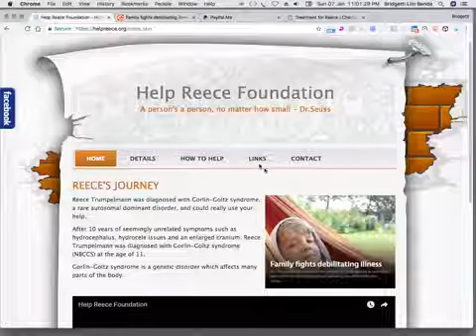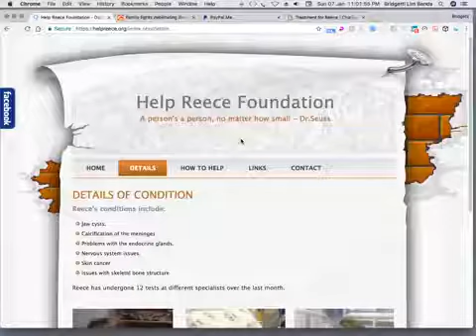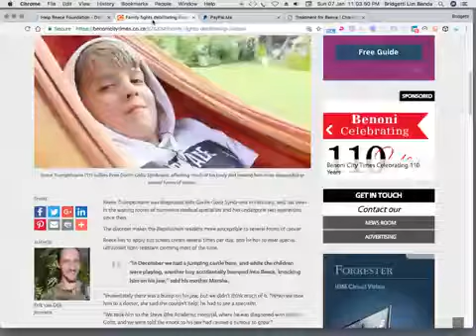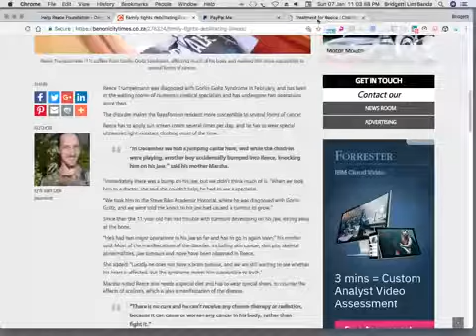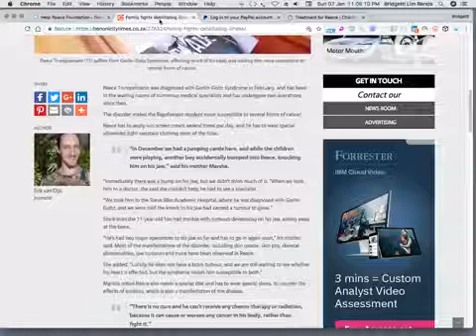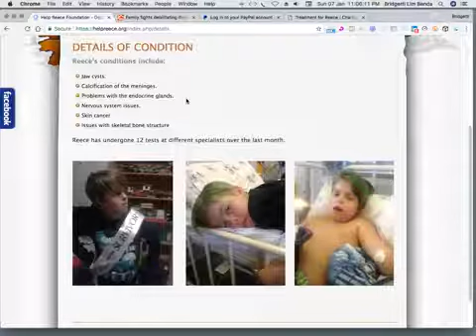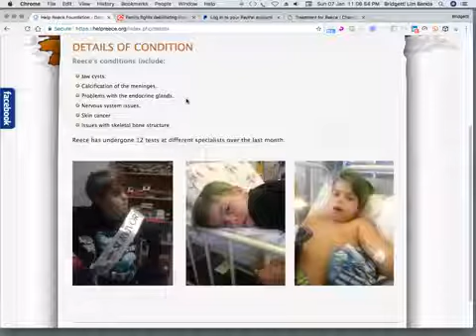Help Reece Trumplemann with Gorlin Goltz Syndrome get to the US for treatment ?rel=0&vq=hd720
Reece Trumpelmann was diagnosed with Gorlin-Goltz syndrome, ​a rare autosomal dominant disorder, and could really use your help.

After 10 years of seemingly unrelated symptoms such as hydrocephalus, hydrocele issues and an enlarged cranium, Reece Trumpelmann was diagnosed with Gorlin-Goltz syndrome (NBCCS) at the age of 11.

Gorlin-Goltz syndrome is a genetic disorder which affects many parts of the body.​

There are no specialists in South Africa who can treat Reece because this cancer is so rare. Reece needs to go to the US to receive treatment that can save his jaw. But this treatment is prohibitively expensive and his family is already heavily under strain with medical bills they can't cope with. They are not only needing assistance to get Reece and his mom to the US, but struggling with current medical bills that keep climbing.

DETAILS OF CONDITION
GORLIN-GOLTZ SYNDROME, IN A NUTSHELL, IS A VERY RARE FORM OF CANCER.
IT IS A GROUP OF DEFECTS PASSED THROUGH GENETICS. THIS DISORDER AFFECTS THE SKIN, NERVOUS SYSTEM EYES ENDOCRINE GLANDS AND BONES. COMPLICATIONS ARE BRAIN TUMORS CALLED ASTROCYTOMAS. KERATOCYSTS IN THE JAW.
DEFECTS IN THE IRIS OF THE EYE.
HEAD SWELLING.
RIB ABNORMALITIES.
SCLEROSIS OF THE SPINE AND CALICO FIXATION OF THE BRAIN.
REECE SADLY HAS MOST OF THESE COMPLICATIONS ALREADY.